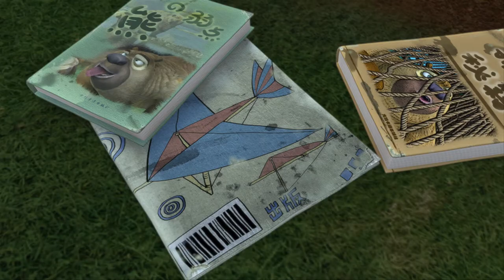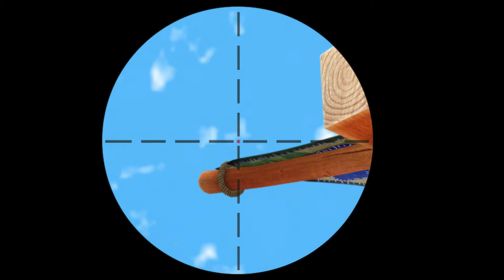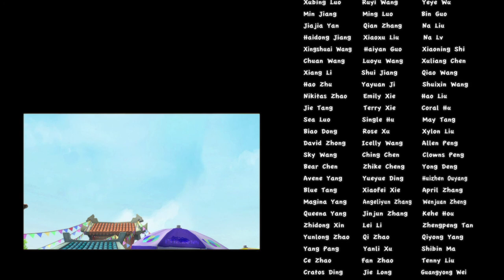Boonie Bears or Bust | Cartoons for kids | Compilation | EP5-8